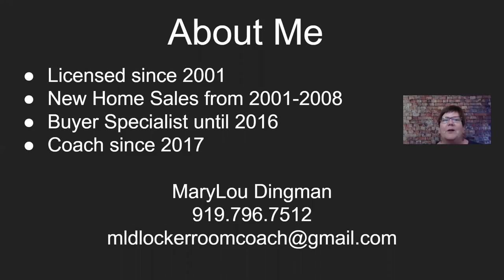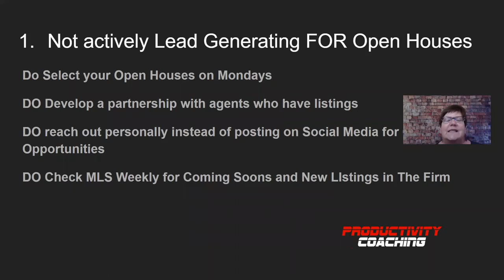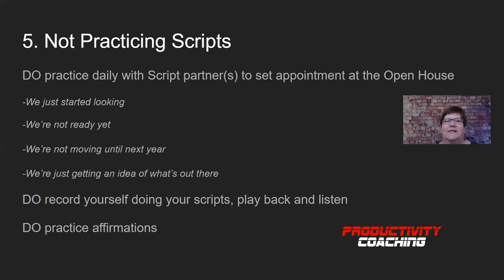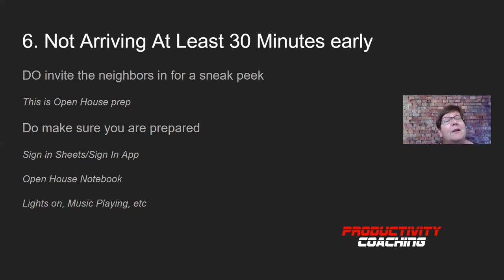Top 10 Open House Mistakes: #6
Don't want to blow it on your Open House? Follow this series of Top Ten Open House Mistakes!